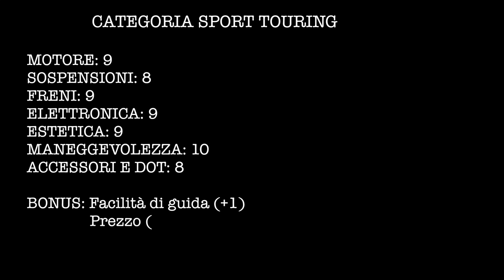YAMAHA TRACER 900 2018 - FANTASTICA! - Test & Recensione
Ringraziamento speciale a Motorgame Pisa (Su instagram motorgame_pisa)

ATTREZZATURA VIDEO:
GoPro Hero 6 (Riprese esterne stabilizzate ed altro)
GoPro Hero 5 Session (Inquadrature secondarie)
GoPro Hero 4 Silver (Onboard in moto)
Canon EOS 600D (Foto e alcuni video come i vlog)

Ringraziamento speciale a:
Athena (GoPro, Ninebots e altro)
XLMOTO & 24MX
Ariete
Premier Helmets
TCX BootsRingraziamento speciale a Ferrando Motor, concessionaria ufficiale KTM su Lucca e Livorno

Ringraziamento speciale a:
XLMOTO & 24MX
Ariete
Premier Helmets
TCX Boots